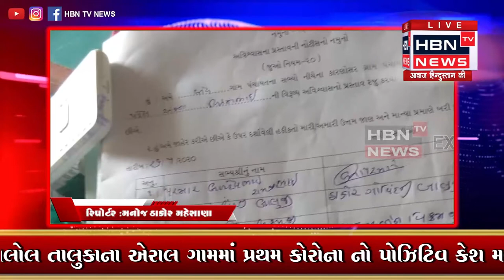લીંચ ગામે ગ્રામ પંચાયત સરપંચ વિરુદ્ધ અવિશ્વાસની દરખાસ્ત | HBN TV NEWS